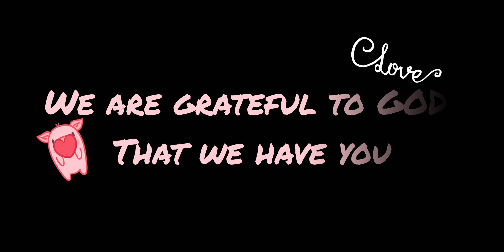Jishu's Birthday Vlog || Quarantine Birthday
Hi.
Welcome to my new Channel. I am Snigdha Goswami. I hope you stay and enjoy my content. Drop me a word in the comment section down below and let me know if you liked the video.

It costs you nothing but means a lot to me ☺️☺️